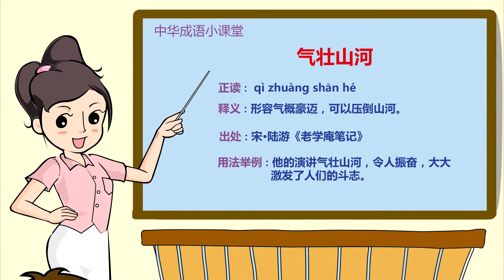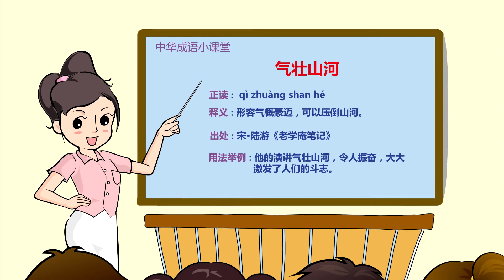气壮山河|成语|成语典故|成语故事|国学|动画|睡前故事|成語|成語典故|成語故事|國學|動畫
气壮山河，汉语成语，拼音是qì zhuàng shān hé，形容气概豪迈，可以压倒山河。
成语解释
形容气概豪迈，可以压倒山河。
成语出处
唐·张说《孔补阙集市》：“族高辰象，气壮山河，神作铜钩，天开金印。”
成语用法
主谓式；作谓语、定语；含褒义
示例
明·无名氏《鸣凤记·易生避难》：“但愿得早旋旌旆，～金戈挽落晖。” 2.又听到了你的朴朴实实、～的言谈了。 梁信《从奴隶到将军》上集第四章
你迈开了气壮山河的新。
我们共和国的缔造者草拟宪法和独立宣言的气壮山河的词句时。
成语辨析
近义词气冲霄汉、气势磅礴
反义词气息奄奄
成语故事
南宋大臣赵鼎出身贫寒，四岁就失去父亲，在母亲抚养和教育下成长。他二十一岁考中进士，当官时敢于批评权贵，受到宰相吴敏赏识，被调到都城开封任职。
公元1125年，金太宗灭了辽朝之后，便把矛头指向了北宋。金兵一直南下，直逼汴京。宋徽宗赵佶惊慌失措，匆忙传位于东宫太子赵桓，自己带二万人马逃到亳州（今安徽亳县）避难去了。赵桓即位，是为钦宗。
1125年冬，北方的金国又一次出兵南侵。次年秋攻陷太原，严重地威胁到宋朝的安全。昏庸懦弱的宋钦宗惊慌失措，赶紧召集文武大臣商议对策。在一次早朝上，宋钦宗问：众卿家，眼看金国就要打到开封了，你们说该怎么办呢？
当时，在众大臣中有两派，一派大臣贪生怕死，纷纷主张：金国太厉害了，宋军根本抵挡不住，还是割让土地向金国求和为好。但是，也有另一些大臣坚决反对这样的主张，赵鼎就是这些大臣中的一员。他说：“祖先留下来的国土，怎能拱手送给别人？望陛下千万不要考虑这种意见！只要我们军民协力就一定能够打退金兵”。
可是，钦宗非常惧伯金兵，害怕金兵打进来，让自己的地位不保，因此，决定屈膝投降，把大好山河割让。纵然赵鼎冒死劝谏，最后钦宗还是派人去和金兵求和。金军使者来谈判时，要求把黄河以北的土地全部割让给金国，钦宗不敢违抗，竟答应了金军提出的要求。这种结局让赵鼎很伤心。
但是，金国统治者并不满足，他们命令部队继续南下。这年底，金兵攻破开封城。
宋钦宗眼看末日来到，痛哭了一场，只好亲自带着几个大臣手捧求降书，到金营去求和。
公元1127年四月，金军俘虏了宋徽宗、钦宗两个皇帝和皇族、官吏二三千人，满载着搜刮去的财物，回到北方去。北宋王朝覆灭。
不久，钦宗的弟弟康王赵构在南京建立了南宋王朝，史称宋高祖。宋高祖即位初期，起用了一批主战派的大臣，赵鼎也在其中。
当时有一个主和派的头目，他就是曾经担任过宰相的秦桧。开始的时候，秦桧因结党专权而被罢。赵鼎曾经向人表示过：我们应该对秦桧保持警惕，此人如果得志，我门就没有立足之地。
很不幸的是，后来秦桧又一次被任命为宰相。他知道高宗只想偏安江南而不真心抗金，便竭力唆使高宗与金国讲和。这自然遭到了以赵鼎代表的大臣们的强烈反对。秦桧是一个小腹饥肠的人，对那些反对得人深深记在心上，寻机报复。平时，秦桧经常在高宗面前说赵鼎的坏话，渐渐地高宗便对赵鼎失去了信任。后来，高宗终于将他贬到外地去当官。
由于赵鼎在离京时不领秦桧的“送别之情”，秦桧很生气，后来干脆把赵鼎贬谪到遥远的朱崖。赵鼎在朱崖住了三年，熟人都不敢去看望他，生活非常困苦。秦桧知道他的处境后，便对地方官员说：赵鼎活不了多久了，你们每月要向我呈报他是否还活着。
赵鼎六十二岁那年，终于患了重病。临死前，他叫儿子取来一面铭旌，在上面书写了一行字：身骑箕，尾归天上，气作山河壮本朝。它的意思是：我身骑箕、尾两座星宿回归上天，我的气概像高山大河那样雄壮豪迈地存在于本朝。
是啊，赵鼎的豪迈之气如同高山大河，让后人钦佩不已！
成语接龙
河汉无极 极天罔地 地上天官 官卑职小 小肚鸡肠 肠肥脑满 满腔热枕 枕流漱石 石火光阴 阴凝坚冰 冰清玉润 润屋润身 身操井臼 臼头深目 目见耳闻 闻名遐迩 迩安远至 至死不变 变色易容 容光焕发 发扬蹈励 励精图治 治国安民 民生在勤 勤能补拙 拙嘴笨舌 舌端月旦 旦暮入地 地动山摇 摇头摆脑 脑满肠肥 肥冬瘦年 年高望重 重兴旗鼓 鼓唇咋舌 舌敝唇枯 枯枝再春 春风满面 面如傅粉 粉骨碎身 身家性命 命在朝夕 夕惕若厉 厉兵粟马 马齿徒长 长嘘短叹 叹老嗟卑 卑以自牧 牧猪奴戏 戏彩娱亲 亲上成亲 亲疏贵贱 贱敛贵发 发策决科 科头跣足 足足有余 余杯冷炙 炙肤皲足 足高气扬 扬汤止沸 沸反连天 天清气朗 朗朗上口 口耳并重 重操旧业 业精于勤 勤学苦练 练兵秣马 马不停蹄 蹄闲三寻 寻事生非 非同儿戏 戏蝶游蜂 蜂拥蚁屯 屯积居奇 奇技淫巧 巧语花言 言扬行举 举善荐贤